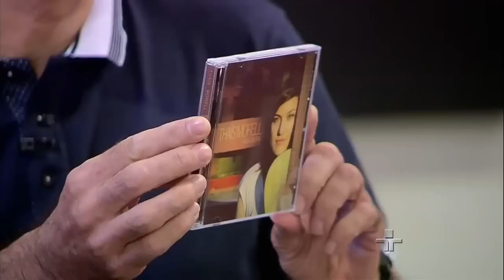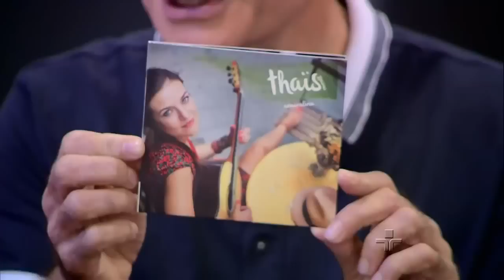Metrópolis: Thaïs Morell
A curitibana Thaïs Morell rodou o mundo até encontrar seu lugar na Espanha e gravar o primeiro disco, "cancioneira". Agora Thaïs volta ao Brasil para apresentar o segundo álbum, "amaralina".